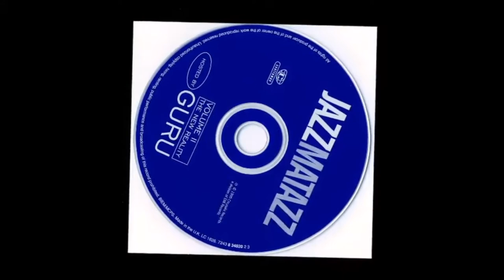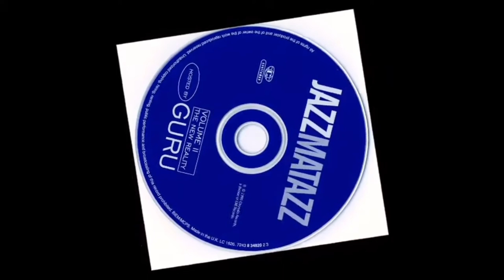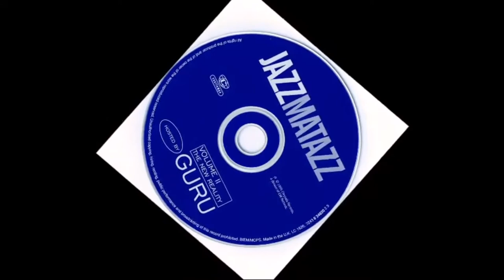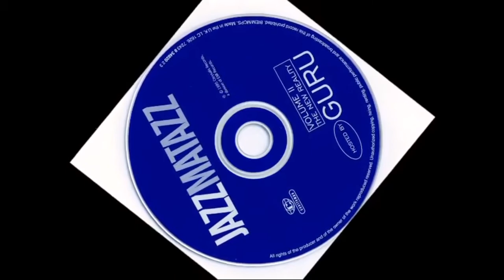Guru , Baybe , Lucien - Lifesaver ( CleanSouldier Hip Hop Remix )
Живая электронная музыка
Конкретная музыка
Электроакустическая музыка
Акусматическая музыка
Электроакустическая импровизация
Бейс
Вейв
Хардвейв
Джангл-террор
Слайм-панк
Футворк
Фьюче-бейс
Каваи-фьюче-бейс
UK-бейс
Брейкбит
Балтимор-клаб
Джерси-клаб
Филли-клаб
Биг-бит
Брейкбит-хардкор
Дарккор
Фо-бит-хардкор
Хардкор-брейкс
Брокен-бит
Нью-скул-брейкс
Прогрессив-брейкс
Психоделик-брейкбит
Флорида-брейкс
Эйсид-брейкс
Даб
Даб-поэзия
Дабтроника
Джангл
Рагга-джангл
Диско
Афро/космическая музыка
Евродиско
Ню-диско
Постдиско
Буги
Сити-поп
Электро-диско
Итало-диско
Спейс-синт
Спейс-диско
Хай-энерджи
Евробит
Евродэнс
Бабблгам-дэнс
Итало-дэнс
Драм-н-бейс
Даркстеп
Джамп-ап
Клоунстеп
Джазстеп
Драмстеп
Драмфанк
Интеллиджент
Арткор
Атмосферный драм-н-бейс
Ликвид-фанк
Нейрофанк
Самбасс
Текстеп
Техноид
Трансстеп
Халфстеп
Хардстеп
Гэридж
Бейслайн
Брейкстеп
Вонки
Грайм
Гринди[en]
Дабстеп
Бростеп
Постдабстеп
Реггистеп
Риддим
Чиллстеп
Спид-гэридж
Тустеп-гэридж
Фьюче-гэридж
UK-фанки
Фанкистеп
Индастриал \ постиндастриал
Витч-хаус
Деконстрактед-клаб
Индастриал-метал
Кибер-метал
Нойе-дойче-хертэ
Индастриал-рок
Индастриал-хип-хоп
Мартиал-индастриал
Неофолк
Электро-индастриал
Дарк-электро
Аггротек
Electronic body music (EBM)
Нью-бит
Фьючепоп
Интеллигентная танцевальная музыка (IDM)
Глитч
Глитч-хоп
Нейрохоп
Дрилл-н-бейс
Музыка видеоигр
FM-синтез
Секвенсорная и трекерная музыка
Блэк-миди
Чиптюн / Восьмибитная музыка
Битпоп
Нинтендокор
Скви
Нойз
Джапанойз
Диджитал-нойз
Опасная музыка
Пауэр-электроникс
Дэт-индастриал
Пауэр-нойз
Радионойз
Харш-нойз
Харш-нойз-волл
Пландерфоника
Сэмплделия
Призракология
Гипнагогический поп
Синтвейв
Дарксинт
Sovietwave
Чиллвейв
Vaporwave
Дримпанк
Моллсофт
Фьюче-фанк
Хардвейпор
Техно
Берлинское техно
Бирмингемский звук
Блип-техно
Даб-техно
Детройт-техно
Индастриал-техно
Минимал-техно
Тойтаун-техно
Хард-техно
Фри-техно
Джанглтек
Раггатек
Трайб
Шранц
Шаффель
Эйсид-техно
Эмбиент-техно
Транс
Аплифтинг-транс
Балеарский транс
Вокальный транс
Дрим-транс
Евротранс
Хэндз-ап
Гоа-транс
Ницгонот
Нео-транс
Прогрессивный транс
Психоделический транс
Дарк-психоделик-транс
Зенонеск
Минимал-пситранс
Прогрессивный пситранс
Суомисаунди
Фулл-он[pt]
Техно-транс
Хард-транс
Эйсид-транс
Фанк-слияния
Синти-фанк
Фанктроника
Эйсид-джаз
Хардкор
Баунси-техно
Брейккор
Лоликор
Раггакор
Джей-кор
Диджитал-хардкор
Драм-н-кор
Думкор
Габбер
Габбер-метал
Ранний хардкор
Мейнстрим-хардкор
Индастриал-хардкор
Ленто-виоленто
Макина
Спидбас
Спидкор
Сплиттеркор
Флэшкор
Экстратон
Терроркор
Транскор
Фриформ
Френчкор
Хэппи-хардкор
UK-хардкор
Эйсидкор
Хардстайл
Дабстайл
Джампстайл
Равстайл
Трапстайл
Эйфорик-френчкор
Эйфорик-хардстайл
Хаус
Аутсайдер-хаус
Афро-хаус
Амапиано
Гком[en]
Кидандали
Квайто
Балеарский хаус
Болрум
Бейс-хаус
Бразильский бейс
Слэп-хаус
Гараж-хаус
Гетто-хаус
Геттотек
Джук
Дива-хаус
Хардбэг
Дип-хаус
Диско-хаус
Джаз-хаус
Евро-хаус
Итало-хаус
Латинский хаус
Мелодик-хаус
Мумбакор
Мумбатон
Мумбасоул
Микрохаус
Нью-Джерси-саунд
Прогрессив-хаус
Соулфул-хаус
Тек-хаус
Трайбл-хаус
Тропикал-хаус
Французский хаус
Фьюче-хаус
Фанки-хаус
Хард-хаус
Пампинг-хаус
Метал-шейд
Поки
Хардбасс
Скаус-хаус
Хард-энерджи
Чикагский хард-хаус
Хип-хаус
Чикагский хаус
Эйсид-хаус
Электро-свинг
Электро-хаус
Биг-рум
Датч-хаус
Комплекстро
Мельбурн-баунс
Фиджет-хаус
Френч-электро
Электро-прогрессив
Электро-тек
Эмбиент-хаус
Хип-хоп-слияния
Альтернативный хип-хоп
Хипстер-хоп
Афросвинг
Инструментальный хип-хоп
Лоу-фай хип-хоп
Клауд-рэп
Кранк
Кранккор
Снэп-музыка
Майами-бейс
Мамбл-рэп
Трэп
Афро-трэп
Дрилл
UK-дрилл
Латинский трэп
Трэп (EDM)
Фонк
UK-трэп
Электро
Латинский фристайл
Чилаут
Даунтемпо
Псибиент
Псидаб
Трип-рок[es]
Трип-хоп
Электроник-рок
Дэнс-рок
Альтернативная танцевальная музыка
Мэдчестер
Бэгги[en]
Нью-рейв
Дэнс-панк
Краут-рок
Новая волна (нью-вейв)
Дарквейв
Немецкий дарквейв
Неоклассический дарквейв
Минимал-вейв
Новая романтика
Нойе-дойче-велле
Синти-поп
Данс-поп
Диско-поло
Инди-электроника
Электроклэш
Электропоп
Гиперпоп
Софисти-поп
Холодная волна (колдвейв)
Этериал-вейв
Нью-гейз[en]
Построк
Синти-метал
Киберграйнд
Электроникор
Синти-панк
Спейс-рок
Электроника
Лайвтроника
Лэптроника
Ню-джаз
Прогрессивная электронная музыка
Берлинская школа
Космише-музик
Фолктроника
Эмбиент
Дарк-эмбиент
Айсолейшенист-эмбиент
Данжен-синт
Дроун-эмбиент
Эмбиент-индастриал
Дроун
Иллбиент
Нью-эйдж
Андский нью-эдж
Неоклассический нью-эйдж
Космическая музыка
Спейс-эмбиент
Редукционизм
Лоуэркейс
Онкиокэй
Эмбиент-даб
Этник-эмбиент
Этно-электроника / региональный EDM
Азиатский андерграунд
Африканский EDM
Афробитс
Азонто
Кудуро
Купе-де-Кале